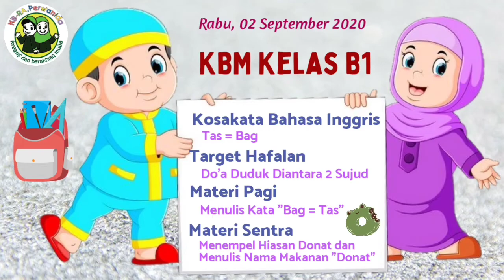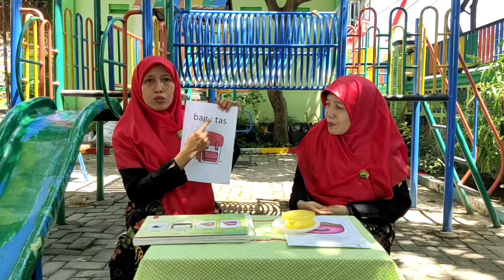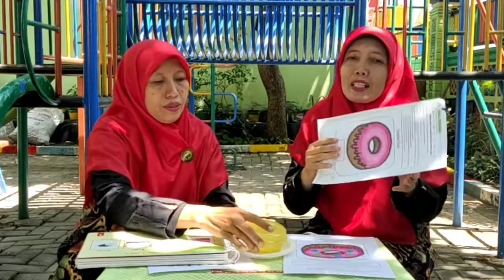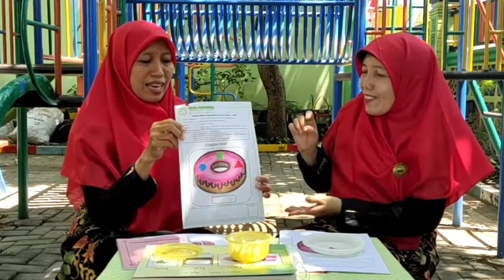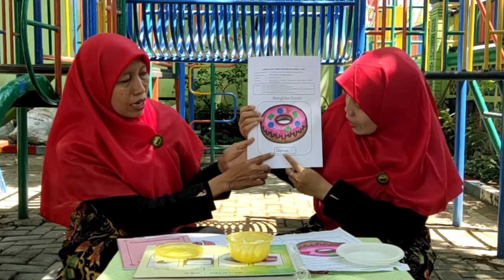KBM Kelas B1 - Rabu, 2 September 2020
Assalamu'alaikum Teman2 Kelas B1
Masih semangat kan??
Ayo kita belajar lagi bersama ustadzah ely dan ustadzah lutfi di hari rabu ini.
Semoga kita selalu dalam keadaan sehat ya teman2